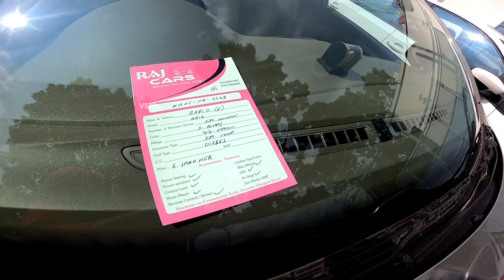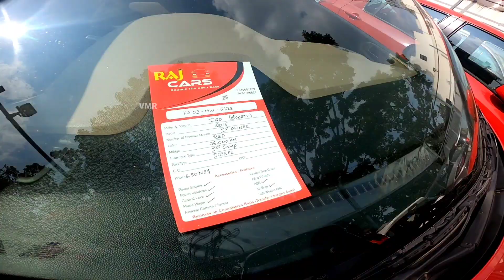used cars/2nd hand cars in Mysore ಉತ್ತಮ ಗುಣಮಟ್ಟದ ಕಾರುಗಳು ಒಳ್ಳೆಯ ಬೆಲೆಯಲ್ಲಿ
raj cars
Adi chunchanagiri Road near Apollo hospital Kuvempunagar Mysore
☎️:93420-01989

my gears

action camera👇

                                           🙏🙏🙏 vinu m r